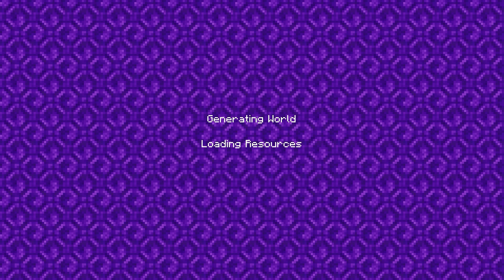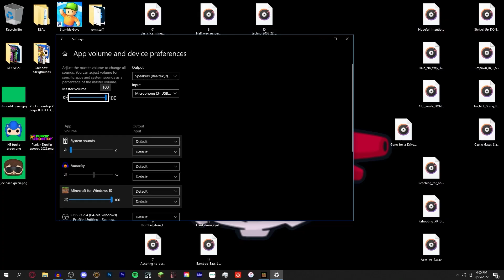Minecraft Kayla's Island🏝️| He's Pulling his trident out! 🔱 | EP 1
Join Kayla, Zak, Max, Ava, me, and more in this survival series where we're stuck on an island building and talking a bunch of wild stuff!

We also build in creative here and there lol